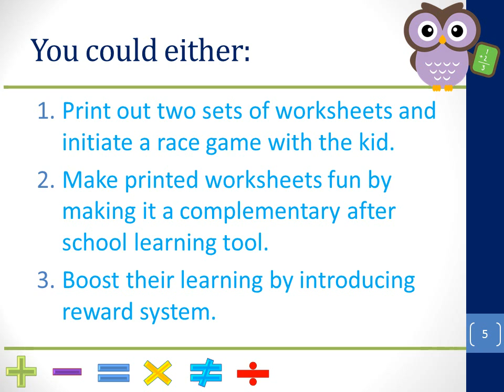Cool Math Games - How To Make Math Fun With Printable Worksheets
Math worksheets for kids offer a huge opportunities for kids to practice primary skills. Use printable worksheets to keep your kids active and help them conquer the subject!

 How To Make Math Fun-with Printable Worksheets

Many may disagree, but it doesn't really take a genius to easily get a hang of the subject, Math.
Understanding its fundamentals and basic principles does not really require raw talent or innate intellect; rather, it only requires a go get 'em attitude coupled with a basic comprehension skill, for it to become a child friendly subject

Math worksheet can aid kids in developing a positive attitude towards conquering this painstaking subject.
It is no big secret, but many parents and educators alike are somewhat perplexed as to how to make math fun with printable worksheets.

If in case you are faced with the same puzzle, here's how...

Play Around and Incorporate Games...

Learning for kids should not be stressful; it's with the absence of stress replaced by the presence of an enjoyable environment that they get to freely submit into learning.
Rather than making a kid sit at one corner of the room and work on the worksheet alone, make the chore engaging, encouraging and mind stimulating for them.

You could either:

1.Print out two sets of worksheets and initiate a race game with the kid.
2.Make printed worksheets fun by making it a complementary after school learning tool.
3..Boost their learning by introducing reward system.

1. Print out two sets of worksheetsand initiate a race game with the kid.

 Of course, you should let him or her win, this will boost their self-esteem and would    initiate further with the game. The more the child initiates on "playing" the more open he or she is to embracing the learning process integrated into the game.

2. Make printed worksheets fun by making ita complementary after school learning tool.

Most of the time kids can fully grasp the subject while inside the classroom, as it is being taught to them. However, it is when they get home that all their learning are forgotten. So, printed worksheets would really make a good review material for kids to make use of when at home. These printed worksheets should look pleasing, simple yet fun too; kids usually develop a spark of interest towards something that's eye catching. This in turn will make them freely submit towards a learning experience, before they even know that it is.

3. Boost their learning by introducing reward system.

On top of those engaging activities where printed math worksheets are incorporated, a reward system would also boost a child's willingness to learn. For parents, granting them video game privileges or maybe TV privileges on a weekday in return for participating or engaging into those fun yet educational review activities will surely motivate them further into getting more involved.

The aim:

Primary, the aim of this learning feat is to incorporate fun into the process to solicit willingness to learn from the child. Once they become willing to engage into the activity, they open up their conscious mind to allow the learning the process to sink in. Definitely, an activity filled with fun coupled with academics is among the most effective way in making kids boost and retain their learning.

What Makes A Good Printed Mathematics Worksheet?

An effective Math worksheet should incorporate creative means in presenting all the basics (like addition and subtraction) in the subject. Aside from that, these worksheets should not look boring. This learning material is intended for kids, not for adults, so it should look as visually appealing as possible. Most importantly, it should be at par with the child's learning capability; the principles of basic Math should be presented as a step by step process, minus the jargons

We appreciate your comments!!